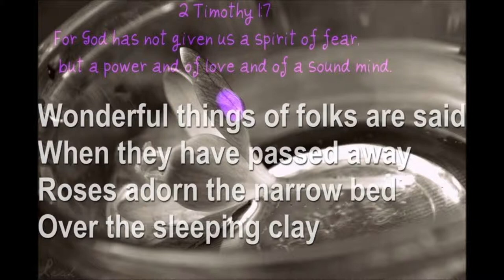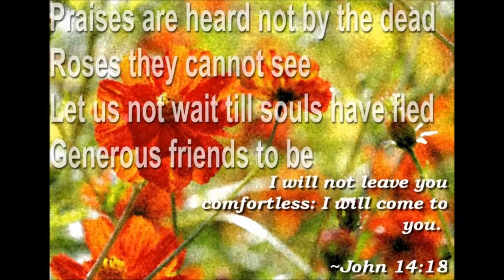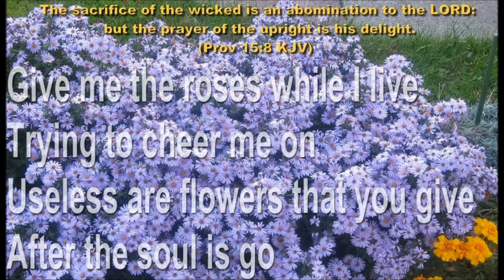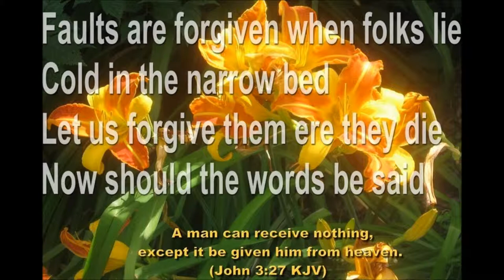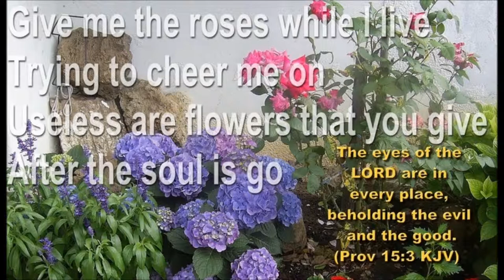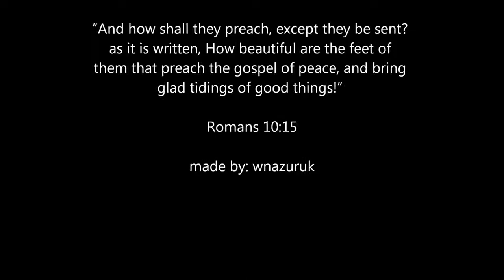Ernest Saqu Hawley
Song: Give Me The Roses